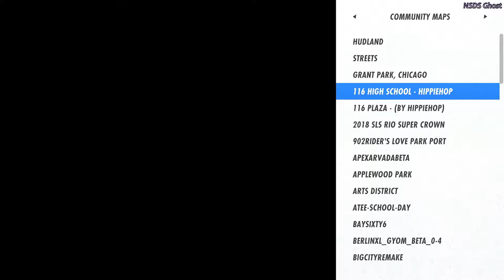Pushing around the streets of SkaterXL (Pc)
Thank You All For you'r Support On All my videos it means a lot and thank you for watching This video hope you all in enjoy and if you do please hit that like ans sub button

                                                        (What I Record/Steam With/play games)

Capture Card I use is: Elgato HD60 Pro

Headset I use is: Astro gaming A40 with mix/amp Pro TR

Controller I use is: Scuf controller

External mic I use is: Razer Seiren X

Monitor I use is  : ASUS Tuf vg27aq

2nd monitor i use is : ASUS VA24EHE - 23.8

Keyboard I use is : SteelSeries Apex Pro

My mouse I use is : SteelSeries Rival 3

CASE: NZXT H510i
CPU: AMD Ryzen 9 3900x
GPU: EVGA GEFORCE RTX 2070 super
RAM: Corsair Vengeance RGB PRO 32 GB 3200 Speed
MOBO: MSI MEG X 570 ACE
PSU: Corsair RM850i 850w
Fans: Thermaltake (2) 120mm fans And (3) 140mm fan